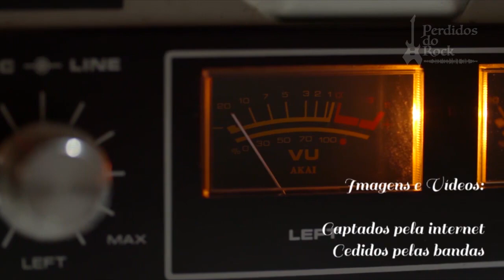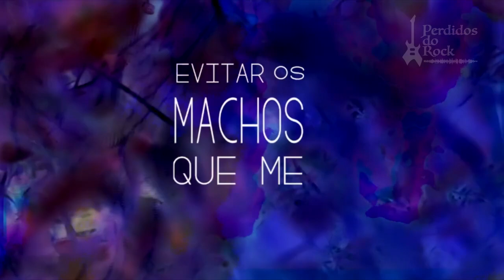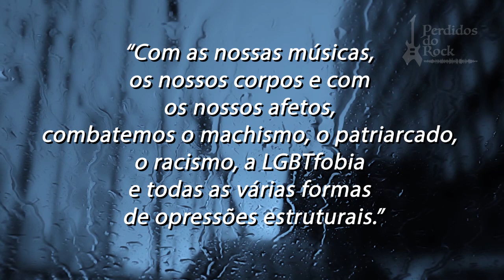CLANDESTINAS - “Nós não somos artistas, somos militantes” - PERDIDOS DO ROCK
S02E14

Urgente, cru, visceral e feminista, esses são os adjetivos que definem perfeitamente o disco de estreia da banda Clandestinas.
Oriunda do seio da militância feminista, a banda sempre inicia as suas apresentações dizendo “Nós não somos artistas, somos militantes”, e é justamente a militância feminista, LGBTQ+ e antifascista que permeia as 13 faixas do debut álbum do grupo, lançado no dia 22 de maio de 2020.

Este vídeo tem como objetivo auxiliar bandas independentes e desconhecidas do cenário musical.
Neste vídeo apresentamos a banda   CLANDESTINAS  .

Banda da cidade de Jundiaí - SP

Músicos:
Camila Godoi (baixo e voz), Alline Lola (guitarra e voz) e Natália Benite (bateria e voz).

Genero: Rock Manifesto

Músicas: CLANDESTINAS; ROTINA; VELCRO; BOCETA DE PANDORA; NÃO É NÃO; MANIFESTO; PORQUE PARA QUE
(são músicas autorais da banda)
*Todos os direitos das músicas são reservados a banda.

Artes do álbum e do nosso logotipo: Emilia Santos

gravado no estúdio Mestre Felino nos dias 7, 8, 9, 10 e 15 de fevereiro de 2020.

1 - plalylist, no YouTube, com o nosso show no SESC

2 - filme "Pluma Forte" (Coraci Ruiz, 2019)

4 - plalylist, no YouTube, com o as canções do nosso álbum

Apresentadores: Luiz Tay (@Luiz.tay)
                               Wagner Brumner (@Brumner)

Vídeos novos todas as Segundas, Quartas e Sextas
Tem uma banda? Tem um amigo que tem uma banda?
Mande os dados para os nossos endereços.